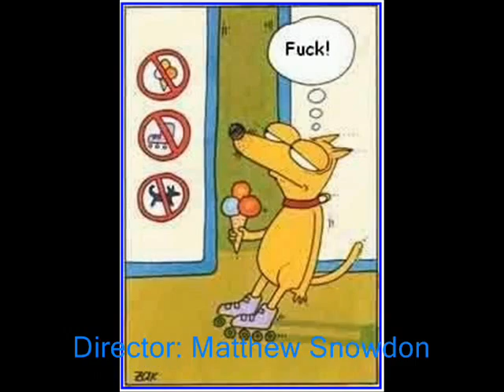Crosswind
Crosswind landing at Helsinki Vantaa Airport. I don't know why the cargo doors open upon landing just a fs replay glitch.